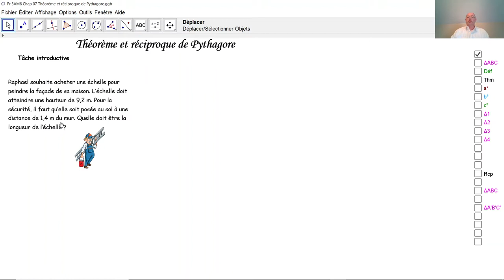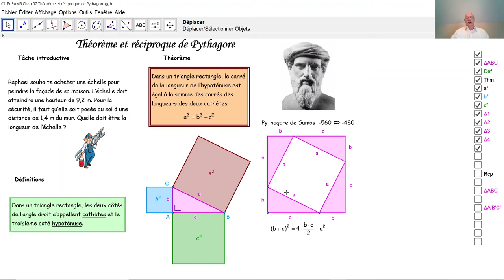Théorème et réciproque de Pythagore F3026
F3026 Nous démontrons ici le théorème de Pythagore ainsi que la réciproque de Pythagore? Dans le tutoriel MTR031, vous trouverez une démonstration supplémentaire du théorème de Pythagore expliquée au moyen d'un dessin animé.